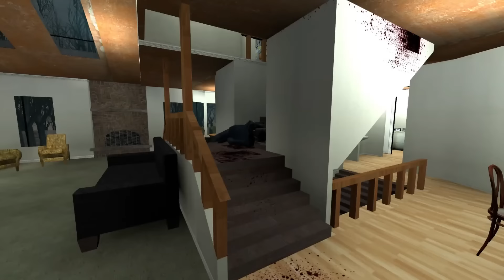¡COMPRAMOS UN MUÑECO de POPPY PLAYTIME EMBRUJADO! ¡¡CORRE!! - CAZADORES DE FANTASMAS en GMOD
¡COMPRAMOS UNA MUÑECA de POPPY PLAYTIME TERRORIFICA Y NOS ENFRENTAMOS A POPPY PLAYTIME 3  pero EN GARRYS MOD COMO CAZADORES DE FANTASMAS en GMOD como ALFA conoci a slappy y compré un payaso muñeco a las 3 AM cobra vida. Nos enfrentamos a POPPY PLAYTIME 3 DOGDAY Y CATNAP

Amigos del video:
     @SeveRoblox @Hosterino @Asckot Chocolo

SOBREVIVI a POPPY.exe ESCAPANDO de La MUÑECA de POPPY PLAYTIME en GARRY'S MOD